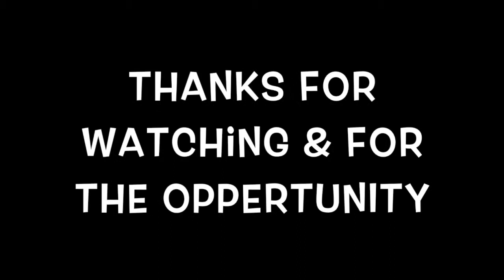Capstone 2 - Assignment 1B - Team Response - Aron Group 7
The following video has been produced by Group 7 for Assignment 1B in BUS30009 - Industry Consulting Project, Semester 1 2019 at Swinburne University.

Group Members are;
Ryan Lovel
Haotai Pan
Richard Nguyen
Nedim Durgutovic
Chris Hyne